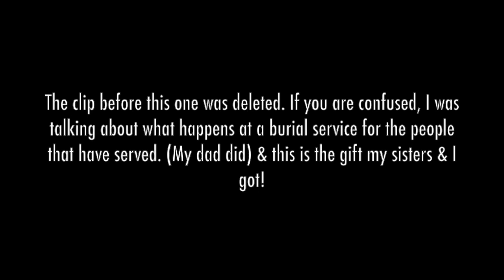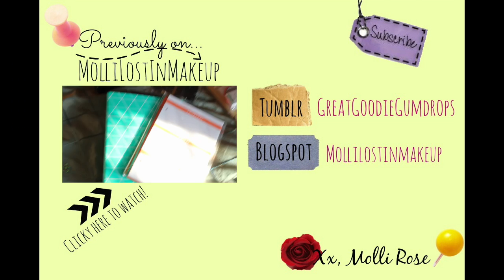What I Got For Christmas 2015! // MolliLostInMakeup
-Hey everyone!-

I know that this is about a month late :( BUT- technology was not on my side with this video for sure. I have been trying to upload this video for about 3 weeks and it has been a major roller coaster. Finally its here though, and even though it's late- I hope you enjoy!
Xx, Molli Rose :)